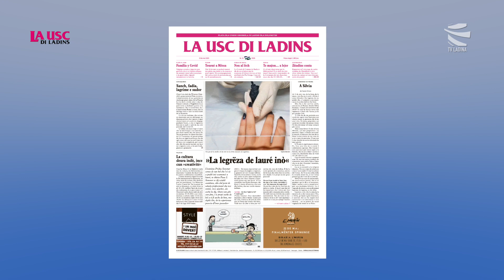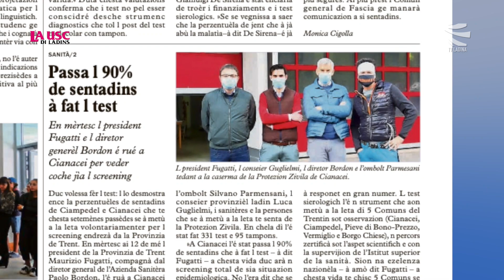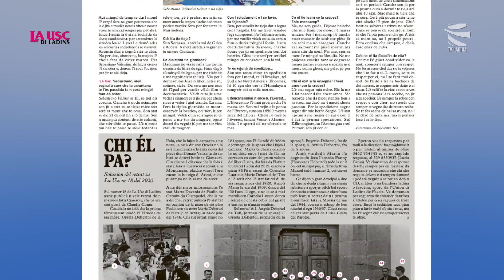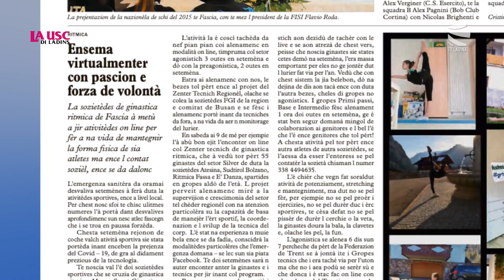LA USC DI LADINS - dai 15 ai 21 de mé 2020